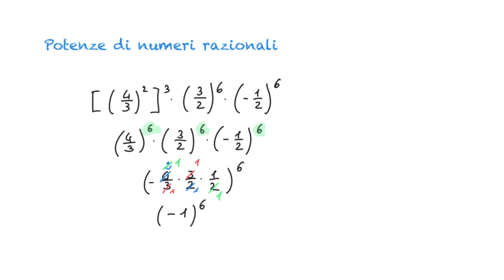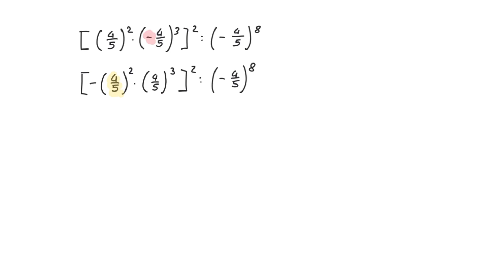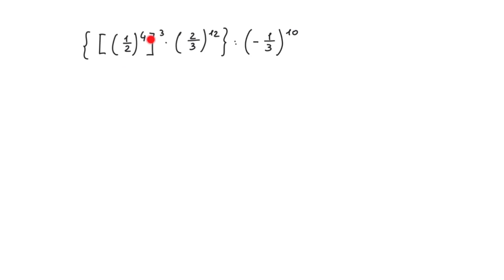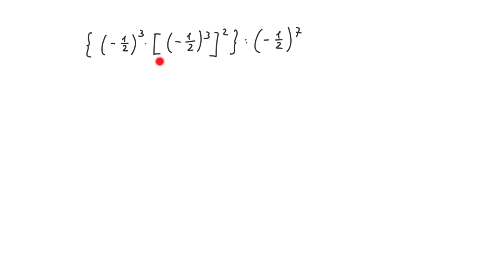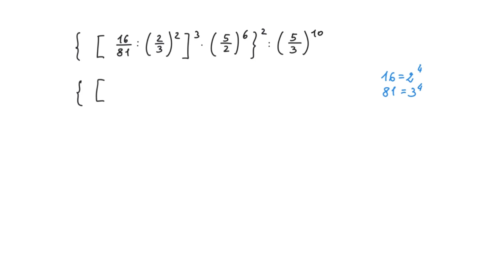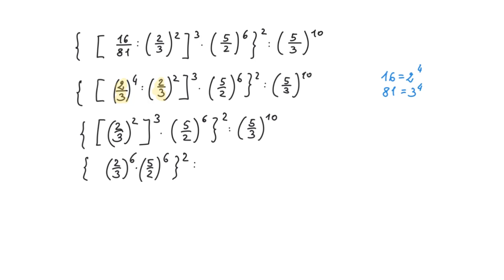Espressioni intermedie - Potenze di numeri razionali - 2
Vediamo degli esempi di espressioni di numeri razionali con le proprietà della potenze.